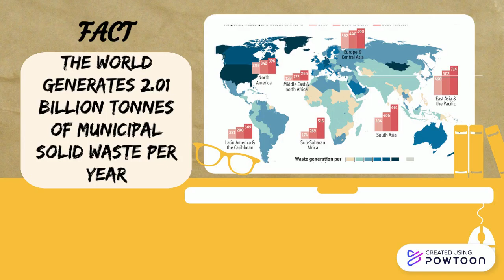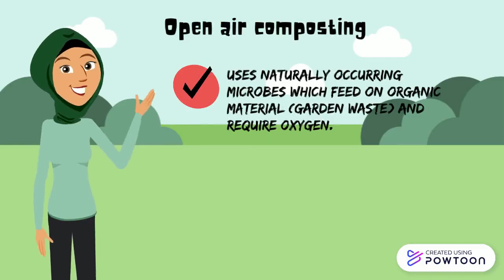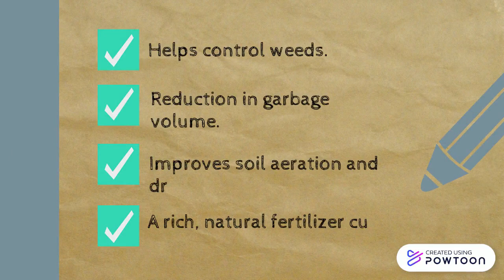COMPOSTING! (Better life Better Earth)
Lecturer:
Dr Muhammad Hazwan Hamzah

Group Members:
Wan Nurfatihahtul Syifa Binti Zulkipli (208572)
Azlan Bin Bakar (208471)
Mohammad Adib Azri Bin Habari (209063)-- Created using Powtoon -- Free sign up -- Create animated videos and animated presentations for free.  PowToon is a free tool that allows you to develop cool animated clips and animated presentations for your website, office meeting, sales pitch, nonprofit fundraiser, product launch, video resume, or anything else you could use an animated explainer video. PowToon's animation templates help you create animated presentations and animated explainer videos from scratch.  Anyone can produce awesome animations quickly with PowToon, without the cost or hassle other professional animation services require.